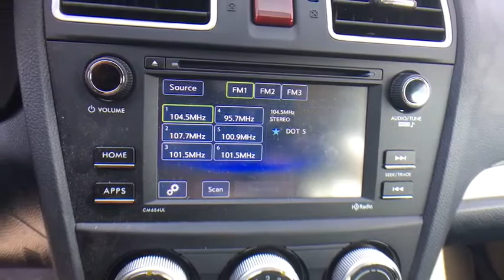2015 SUBARU IMPREZA WAGON Northern Nevada, Reno, Lake Tahoe, Carson City, Roseville, NV F8295680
WHITE USED 2015 SUBARU IMPREZA WAGON available at Lithia Subaru of Reno in Northern Nevada. Servicing the Reno, Lake Tahoe, Carson City, and Roseville, NV area.
2015 SUBARU IMPREZA WAGON 5DR AUTO 2.0I - Stock#: F8295680 - VIN#: JF1GPAA63F8295680

LOW MILES - 41,047! 2.0i trim. EPA 37 MPG Hwy/28 MPG City! Bluetooth, CD Player, iPod/MP3 Input, All Wheel Drive, Back-Up Camera. SEE MORE!br /br /KEY FEATURES INCLUDEbr /All Wheel Drive, Back-Up Camera, iPod/MP3 Input, Bluetooth, CD Player. Rear Spoiler, MP3 Player, Keyless Entry, Steering Wheel Controls, Child Safety Locks. br /br /EXPERTS ARE SAYINGbr /Edmunds.com's review says Its cabin is spacious, with a rear seat that's among the roomiest in the segment. The Impreza also has a well-tuned suspension that nicely buffers passengers from jolts and bumps, yet also provides steady and secure handling around turns.. Great Gas Mileage: 37 MPG Hwy. AutoCheck One Owner br /br /WHO WE AREbr /At Lithia Reno Subaru you'll get a great vehicle, at a great price, with the experience and dedication of our team behind you throughout the purchasing process, and the duration of your ownership of your Subaru automobile. Our service to you does not end at the sale. Call us anytime with questions. Our entire team at Lithia Reno Subaru is here to help. If you're looking to purchase from a dealership dedicated to its customers, come by Lithia Reno Subaru and experience our service for yourself! br /br /Price does not include $449 Dealer doc fee, taxes, and license fees. Price contains all applicable dealer incentives and non-limited factory rebates. You may qualify for additional rebates; see dealer for details.  br /